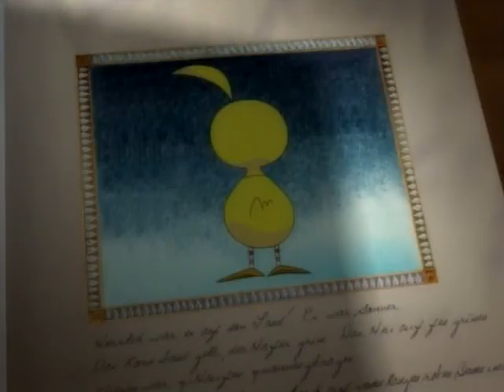Princess Tutu Trailer!~UNSEEN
the trailer for princess tutu, came with the episodes that i downloaded, enjoy :D